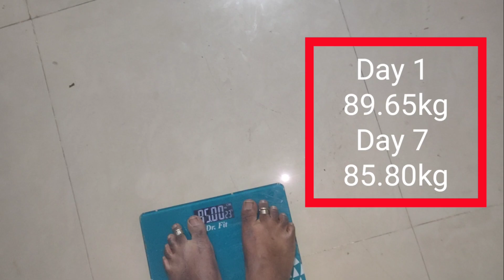Day 7 weight loss challenge| தொப்பை குறைய இதை செய்தால் போதும்| duck walking for reduce belly fat